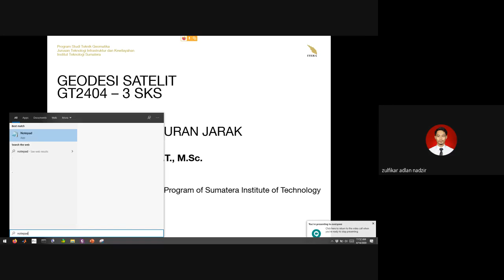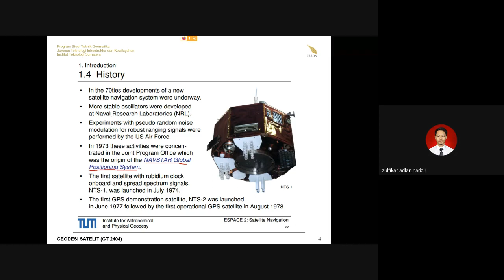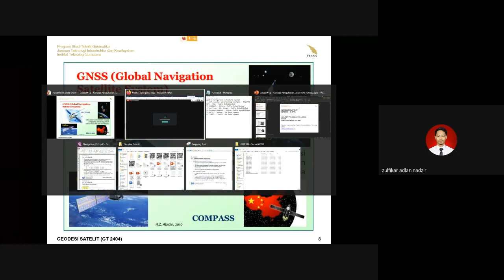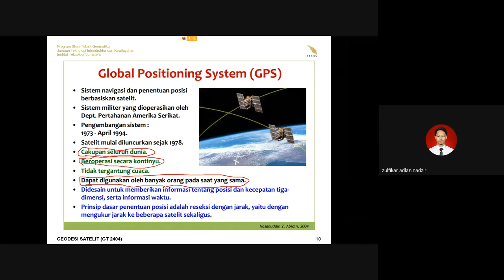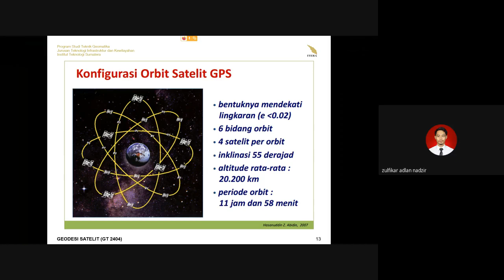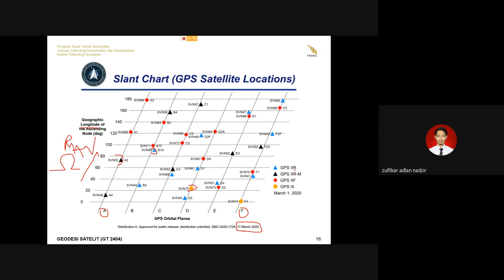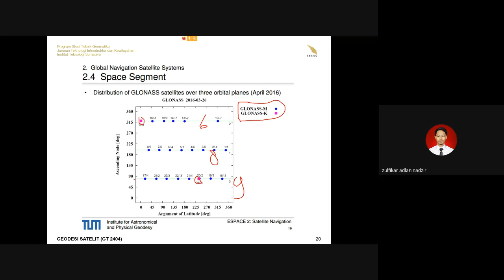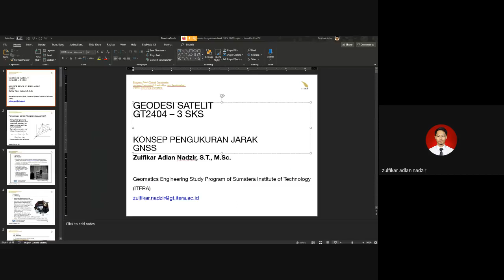Kuliah Geosat#12.1 - Distance Methods in Satellite Geodesy (GNSS) - Space Segment (14.04.2020)